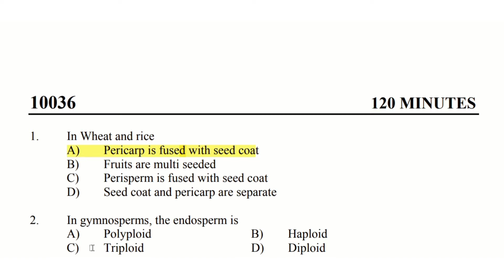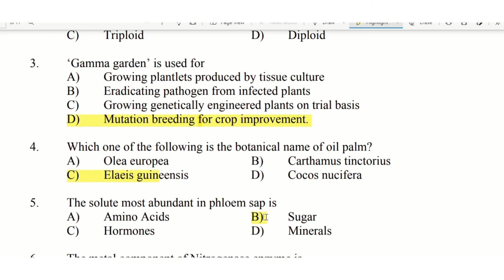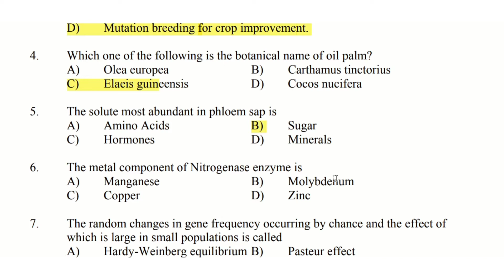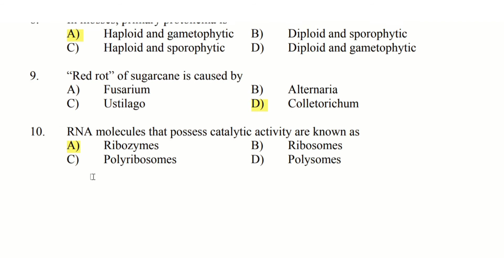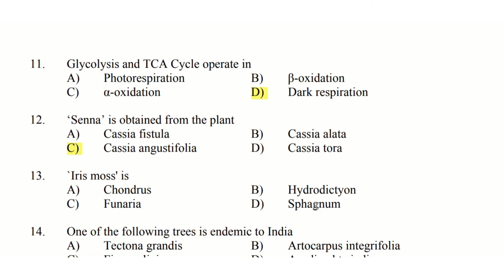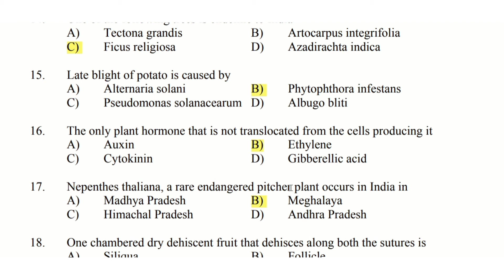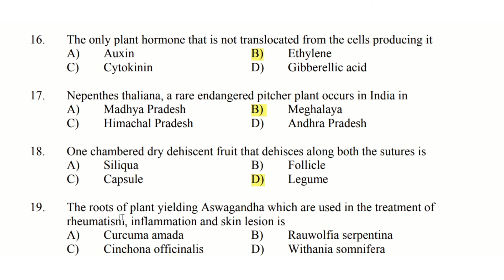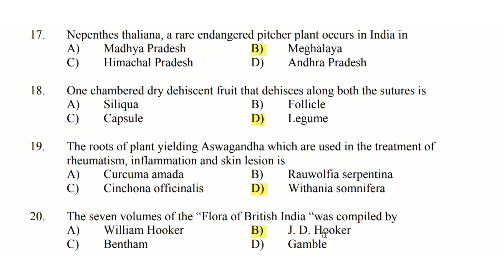KERALA SETEXAM#botanysetexam#previousyearquestion||SET-BOTANY| PREVIOUS YEAR QUESTIONS 2010||DAY -1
THIS VIDEO DESCRIBE THE PREVIOUS YEAR QUESTIONS OF SET EXAMINATION

🔥Day. 1🔥

SET BOTANY EXAMINATION - Previous year questions 2010